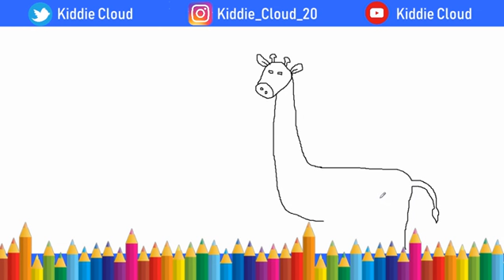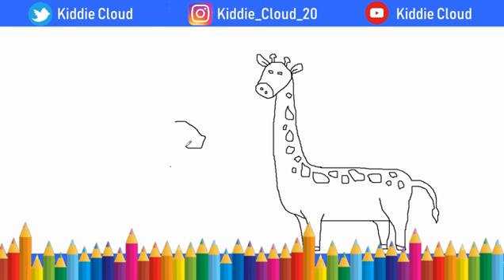How to Draw a Giraffe | Art Projects for Kids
MATERIALS NEEDED :
Drawing paper
Black Sharpie marker, fine tip
Crayons